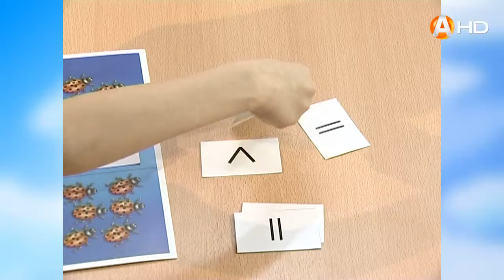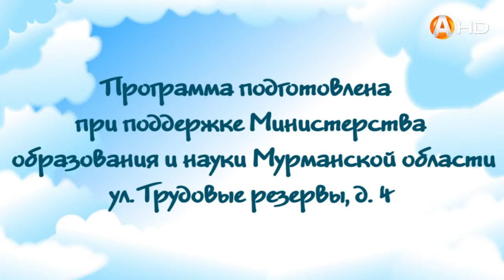Облака - Миша 30.05.2015